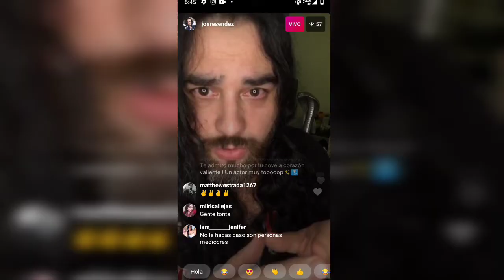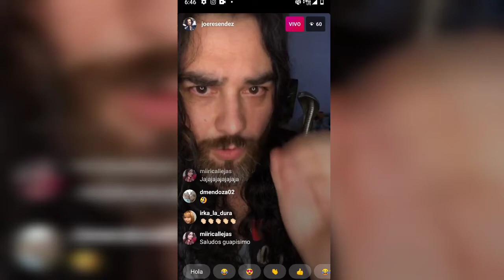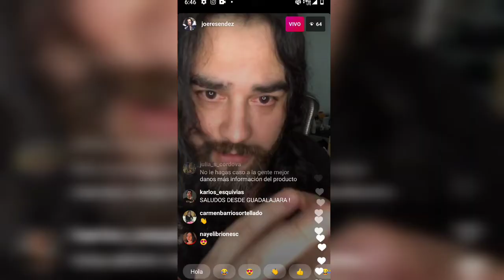Jose Luis Resendez explota contra una seguidora en instagram